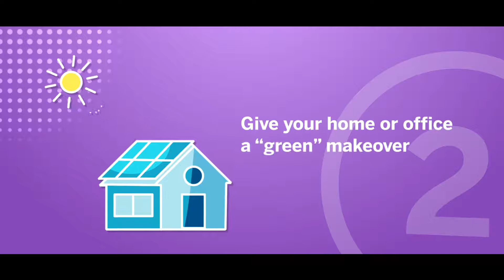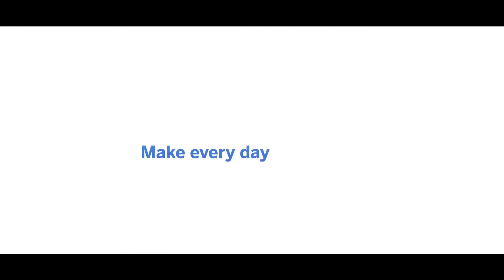13 Ways to Live Earth Day - Every Day!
Today is EarthDay and this year’s theme is “Restore Our Earth,” which focuses on natural processes, emerging green technologies and innovative thinking that can restore the world’s ecosystems. So, what exactly can you do to restore our earth? Here are 13 simple tips a group of SEH employee-owners shared that will make a difference.

You'll find more details on each of these 13 ways on our